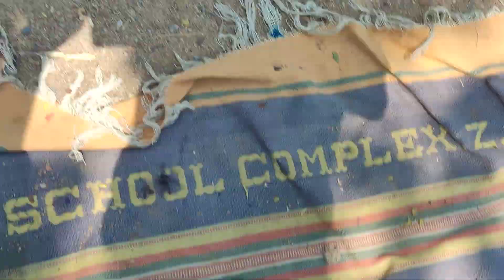మహిళా దినోత్సవ వేడుకలు ZPHS KUCHANPALLY. 08.03.2023(1)